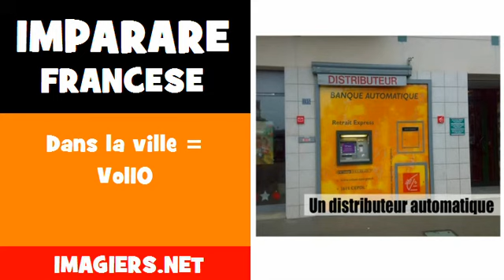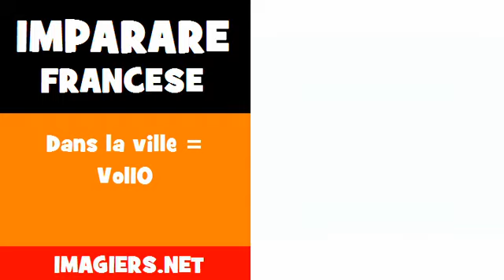Imparare francese = Dans la ville = Vol10